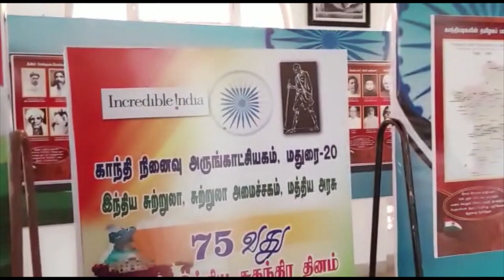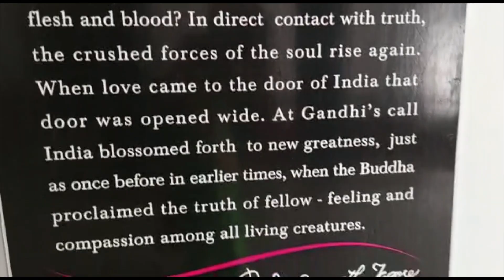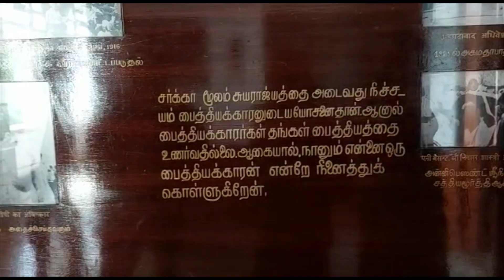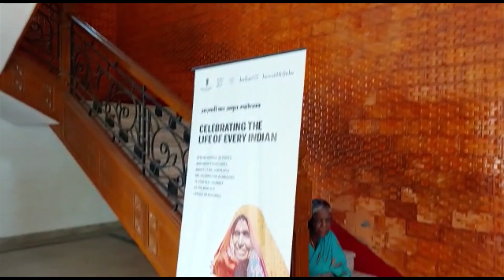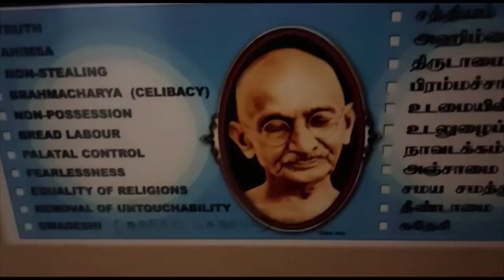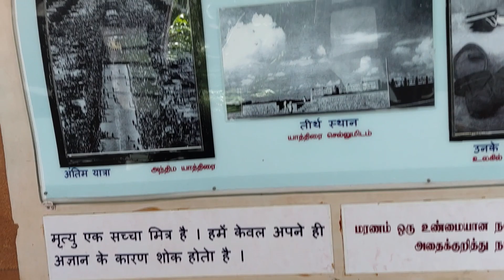Mahatma Gandhiji Museum in Madurai \ Madurai Gandhiji Museum \\ madurai tours \Deepa's tea time vlog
Mahatma Gandhiji Museum in Madurai Madurai Gandhiji Museum madurai tours#Museum#Gandhiji Museum#Gandhiji Museum